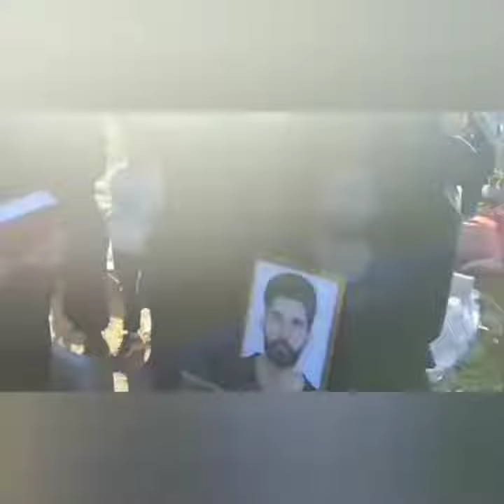Bane, FereydunFereji remembered, 40 days after his murder during KurdistanProtests 2022-12-06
🔴 JinaAmini (Mahsa) was a 22-years old Kurdish women from the city of Seqiz, in East Kurdistan (Rojhelat) under Iranian control, who was killed efter a violent arrest by morality polis in Tehran in 16th september of 2022.
🟡 Her tragic murder and accumulated anti-women, as well as ethnic, gender and social discrimination policies against Kurds in Iran, sparked huge protests in Iranian part of Kurdistan, which spred fast in entire Iran and later on solidarity from all over of the world.
🟢 Untill now tens of demonstrators, mostly Kurds, Balouchis, Gilkas have been killed, thousands have been injured and arrested ... civil unrest, strikes, demomstration and KurdistanProtests against the Iranian regime continues.